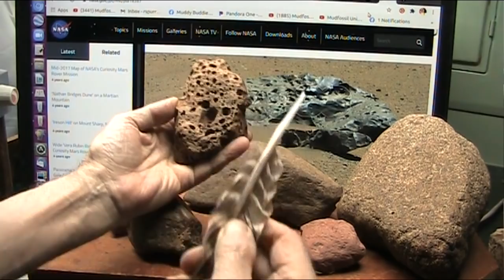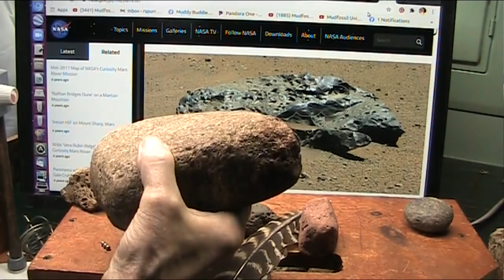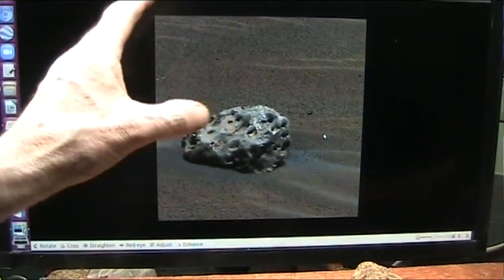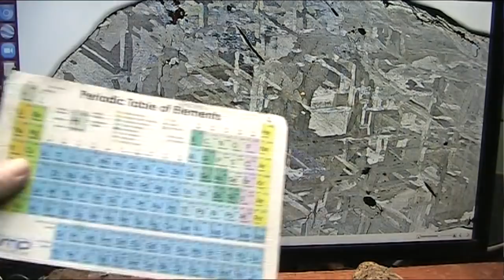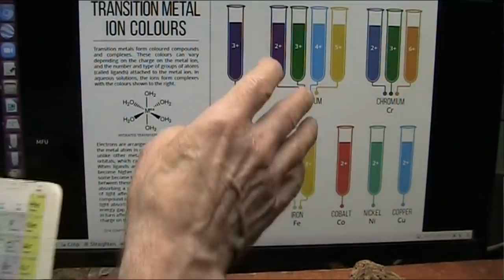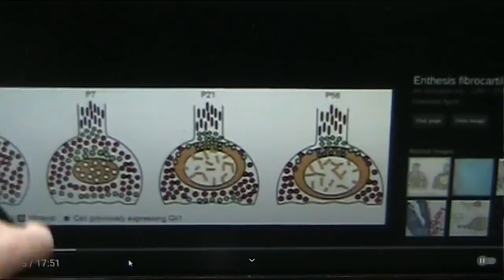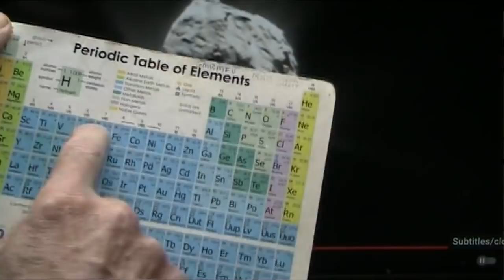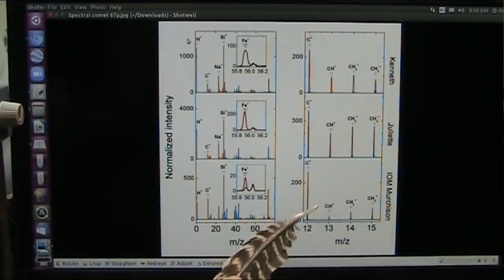Space Shocker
Mudfossil research has changed everything including what we thought about the things in Space.